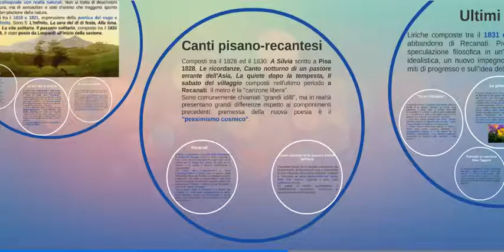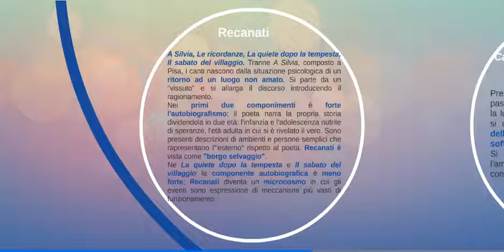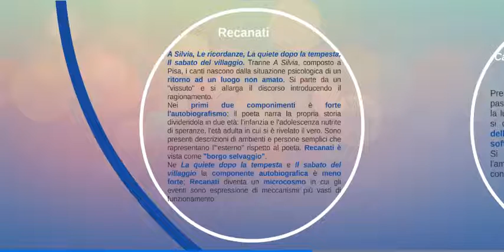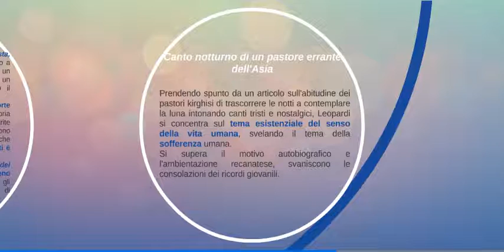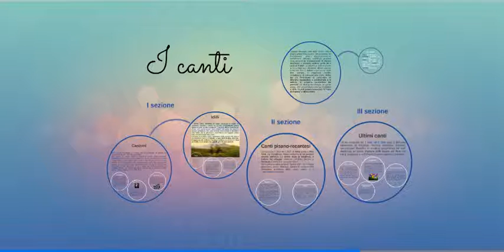II Canti pisano recanatesi